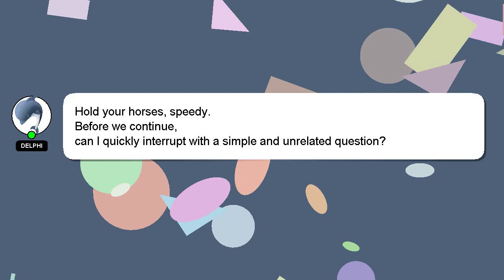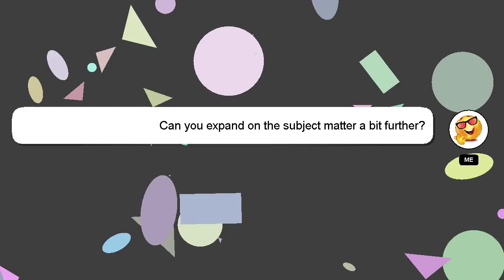How to lean in bf5?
A short overview of who I am, Hi, my name is Delphi, nice to meet you. I am at your disposal to help you with any questions you have. - How to lean in bf5?

Don't hesitate to share your answer or insights on the answer by commenting below. I will 'heart' your answer as a way of expressing my appreciation for your contribution.

*2 What we are experimenting :*